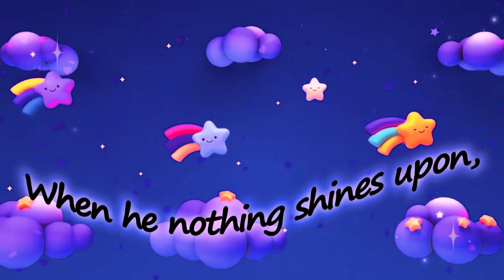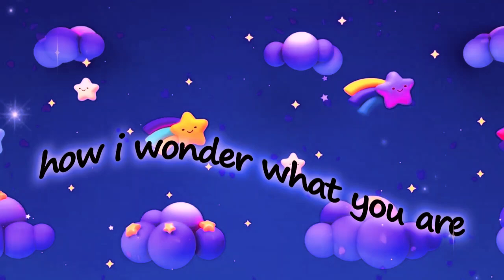Twinkle, Twinkle, Little Star Poem